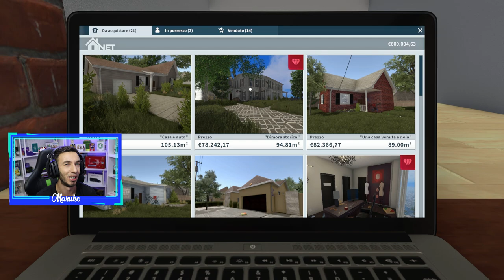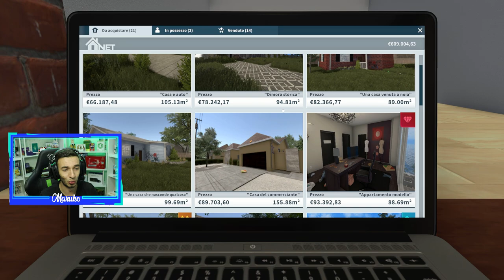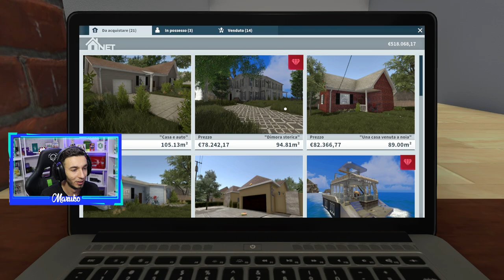LUXURY FLIPPER 🏠 UNO YATCH DA SALVARE!🏠 HOUSE FLIPPER ITA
Vediamo insieme la prima missione di Luxury Flipper, uno Yatch da salvare su House Flipper ITA!
💠 Libreria Manga! Vuoi contribuire ad arricchirla? Puoi mandare un volume dalla mia lista Amazon
 ✔️ ️I Miei Social ✔️
 🖼️Origin ID : M9013